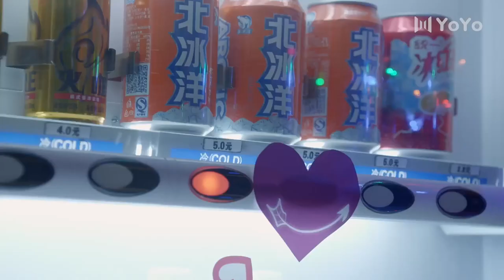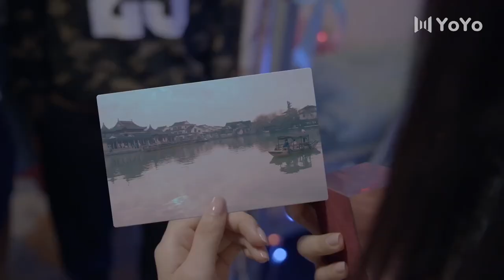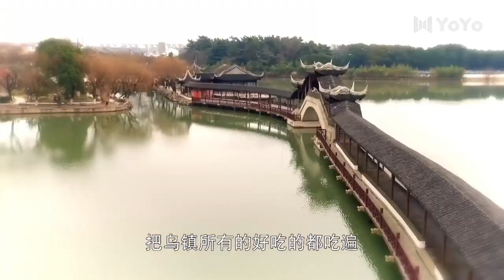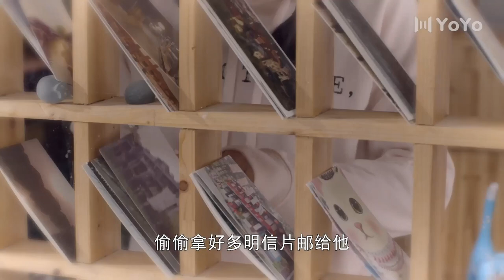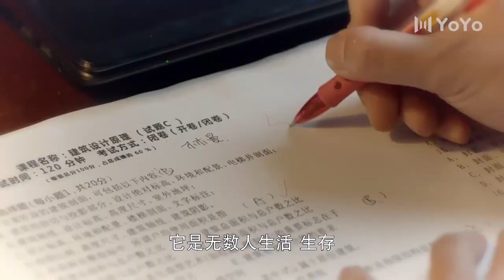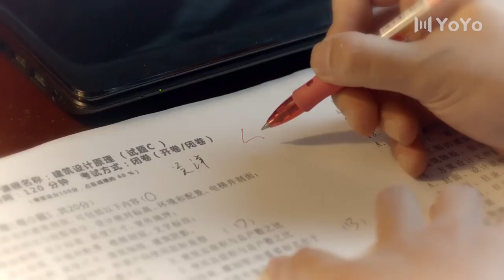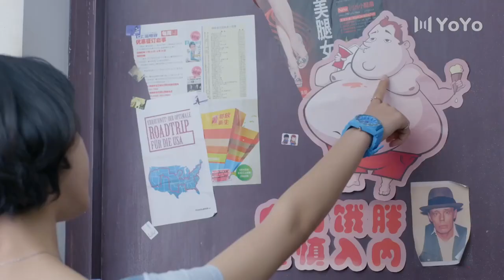【Movie】美女向帥哥激情表白，在大街上熱吻！💕中国电视剧#情感